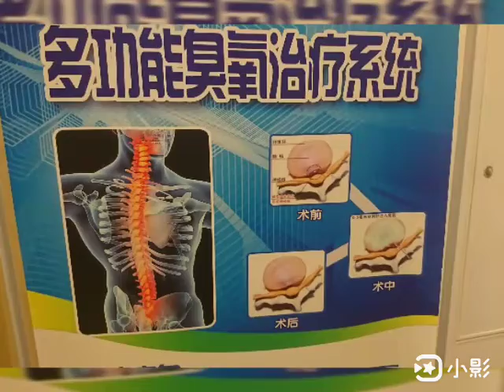南京 生物氧化醫療研討會議